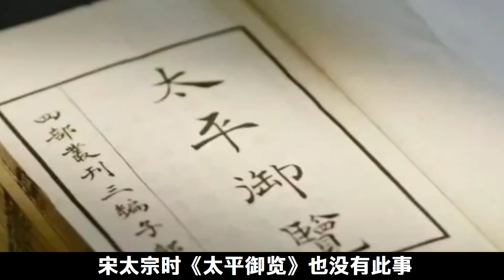高陽公主比窦娥還冤，《舊唐書》中的她不愛和尚，更不喜爭權奪利